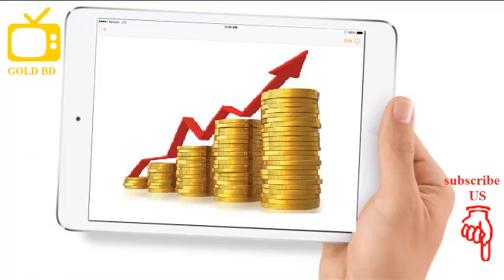Affording the High Risk Bitcoin